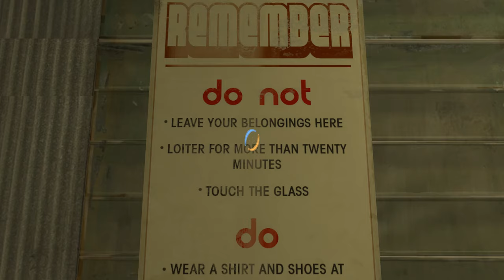Let's Play Portal 2! - We found GLaDOS! - Part 12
A video let's play of Portal 2 on the PC. This is episode 12 and we will hopefully release one a day from now on.